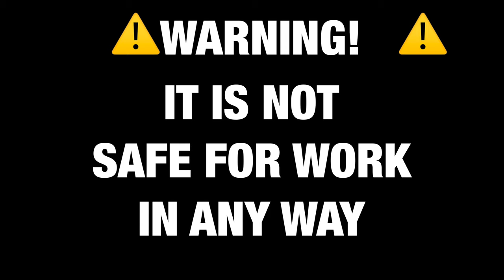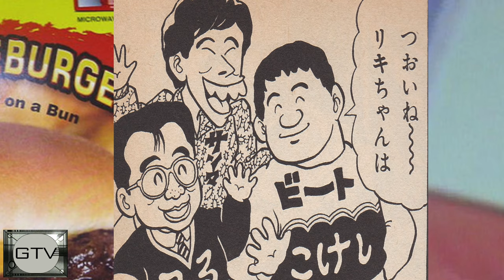Hulk Hogan's Manga Mania! WWF / WWE Pro Wrestling Comics From Japan!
What'cha gonna do brother when this manga runs wild on you?!! (More Below!)

Episode information
GTV 55 "Hulk Hogan's Manga Mania" Season 3 Episode 13
Produced July 25-29, 2018
Recorded at Butsudan Studios and edited on my 15" MacBook Pro with Touch Bar.

Copyright takedown: April 2019. Re-uploaded with changes in music August 2019